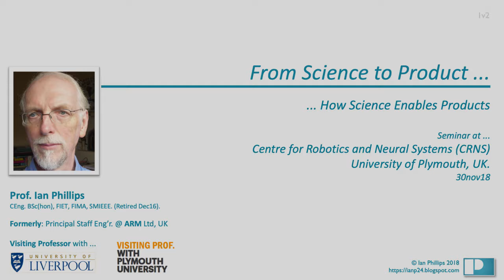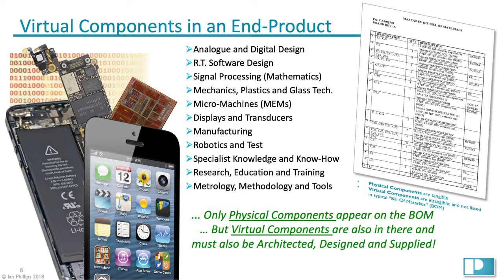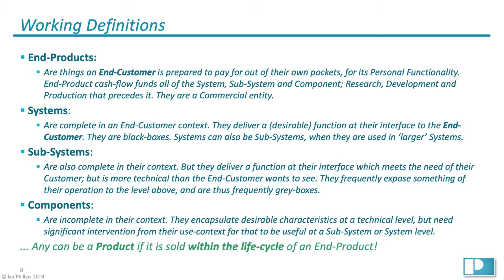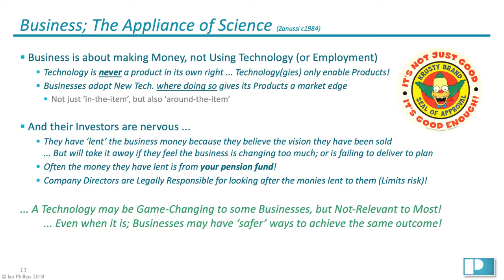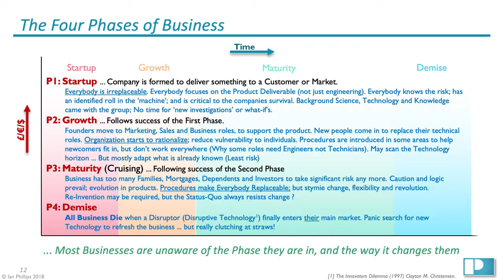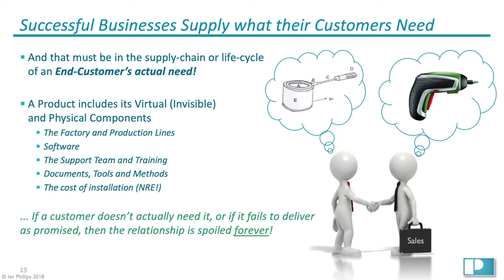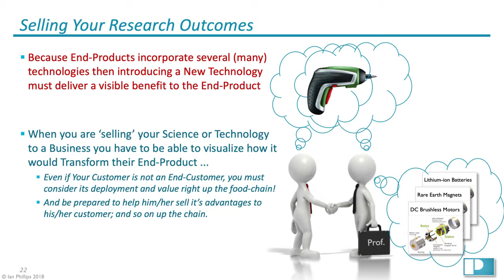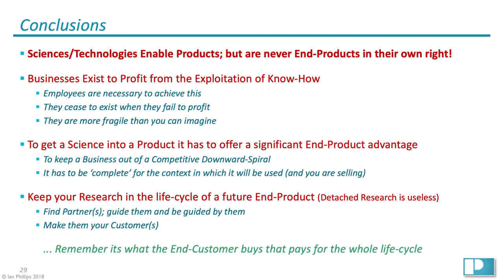Science to Business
Spending around £1B/yr on academic research, I can feel a growing frustration in Government circles at (UK) Industries failure to exploit the world-class research outcomes from this. This talk is aimed at clarifying the situation and provide some guidance for ways in which these two very different communities can provide for their respective needs.